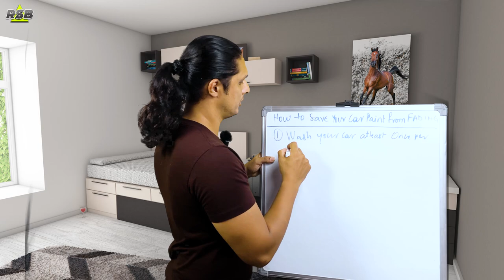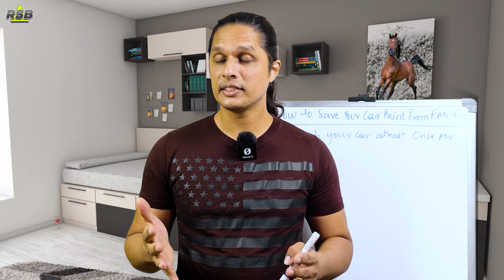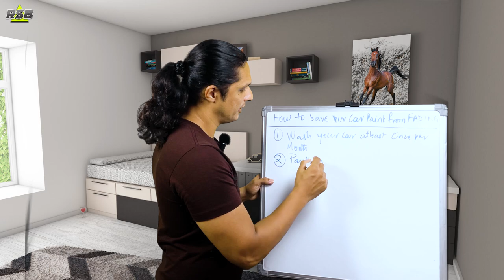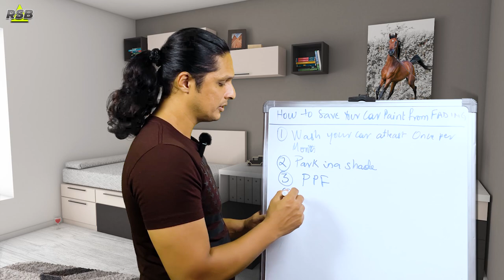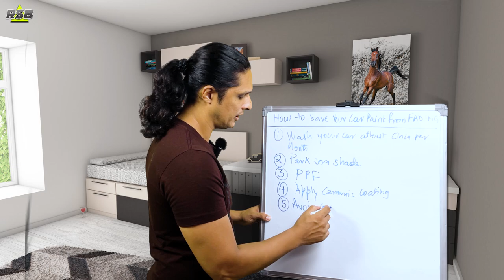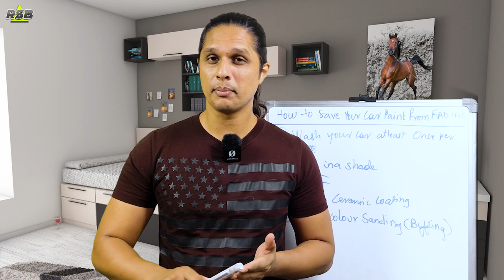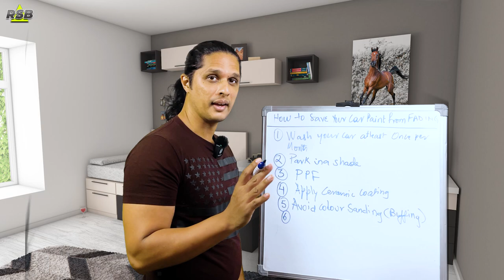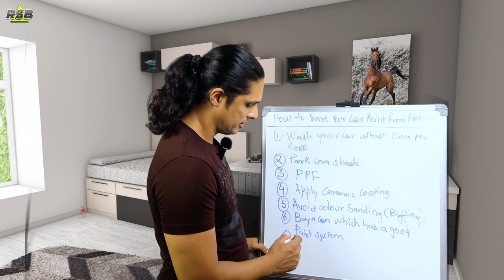How to Protect Your Car Paint from Fading: Top Tips & Tricks | English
In this video, we share essential tips and tricks on how to protect your car paint from fading and keep your vehicle looking brand new.

Learn the best practices for washing, waxing, and shielding your car's paint from harmful UV rays and environmental contaminants.

Whether you're a car enthusiast or just want to maintain your car's appearance, these easy-to-follow steps will help you preserve the shine and color of your car's paint for years to come.

If you want to paint your own car🚗 or 🛵bike or if you want to start your own automotive painting 🏭business then subscribe ✅to my channel and start learning 📕Autobody & Painting🔆, and start 🤑earning💸money💰

👉Learn The Detailed Process Of Autobody & Painting and Paint Your Own Vehicle  as a Hobby or Start Your Own Business👇

  ✅Auto Spray Painting Book👉 Get All The Knowledge That You Need About Autobody & Painting With Over A 100 Photos To Learn From, Available on 😃Amazon👇
⭐किताब हिंदी में